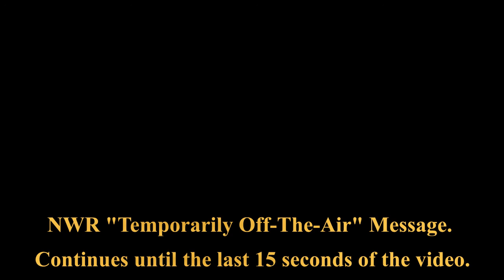NOAA Weather Radio Station WWF56 Off-The-Air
The very fist video on this channel! NOAA Weather Radio Station WWF56 Goes Off The Air for about 10 Minutes. Don't bore yourself by listening to the Off The Air message for the entire 10 minutes, go watch another video or something.